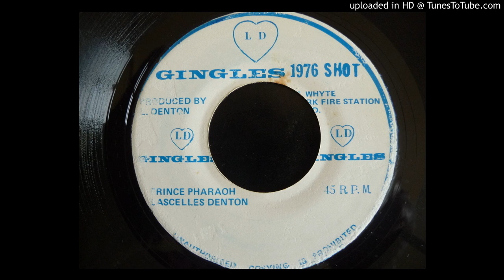Lascelles Denton - Prince Pharaoh / Version Gingles 1976 Shot 7"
Original Jamaican pressing from the 70s Produced by L. Denton.
roots reggae vinyl